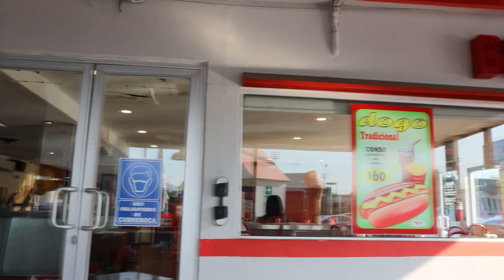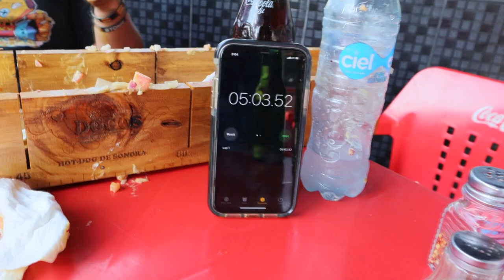¡¡¡El Hot Dog Mas Grande De Monterrey!!! [Hot dogs red dog]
Que onda chavos y bienvenidos al segunto reto en Monterrey.
Uno que es recomendado por mi 100%